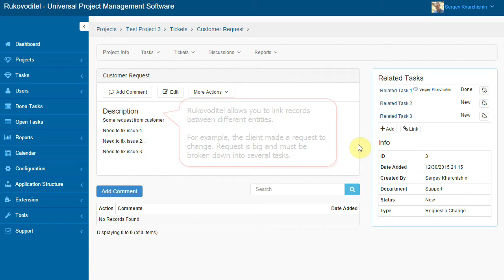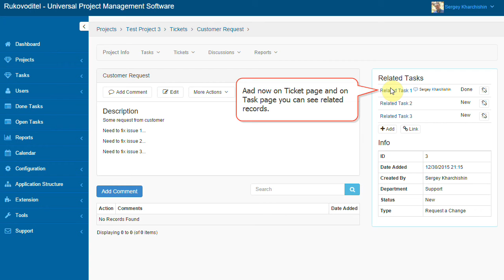Related Records in Rukovoditel